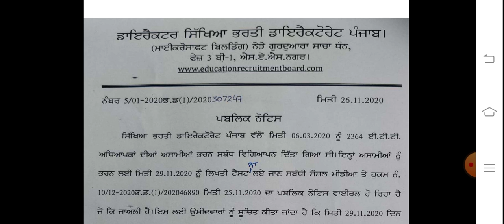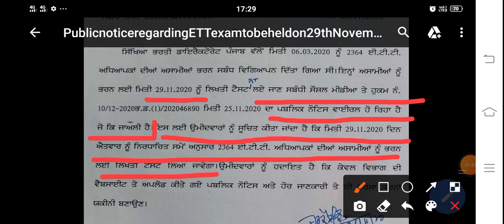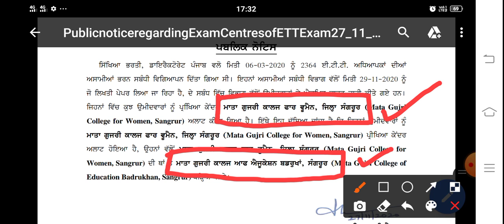Ett 2nd paper New notification | ett 2nd paper preparation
Maths imp. Que. for ett 2nd paper

Punjabi 60 imp. Que. for ett paper 2nd

EVS 30 imp. Que.

Es video ch ett 2nd paper lyi Jo syllabus hai us care dsia  giya hai...